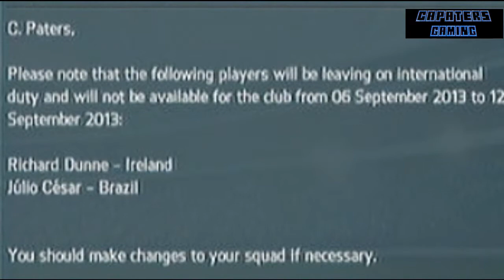FIFA 14 Career Mode Saving QPR Episode 6 Moving Up!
I take over QPR with trying to get them all the way to the premier league title and this is the story of how it happens!